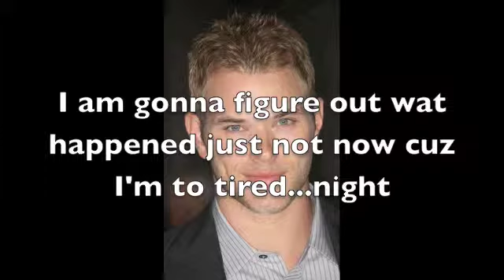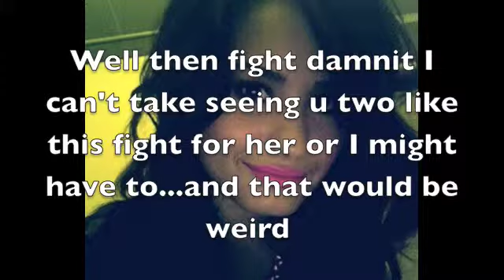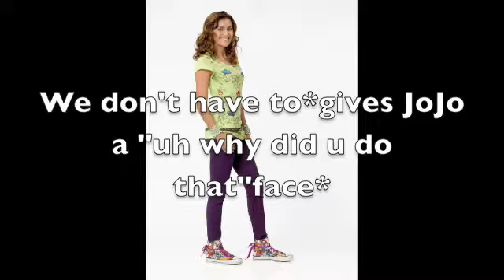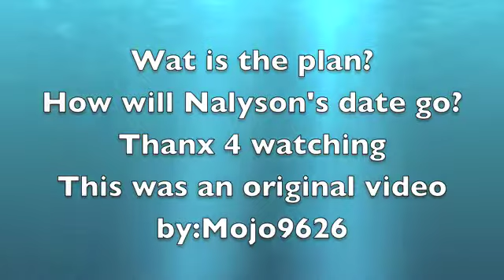Can't Sleep(A Telena and Friends Story)Season5 Episode 45